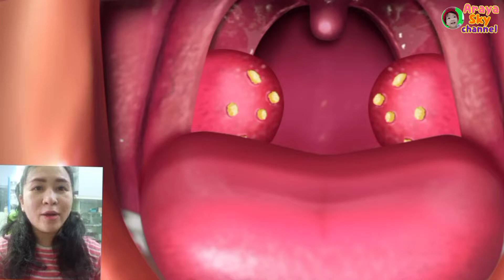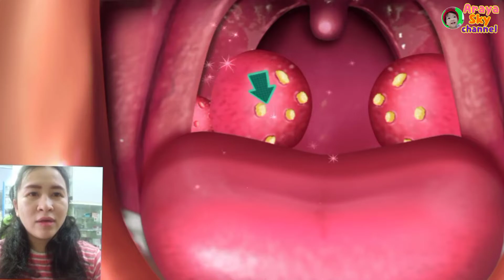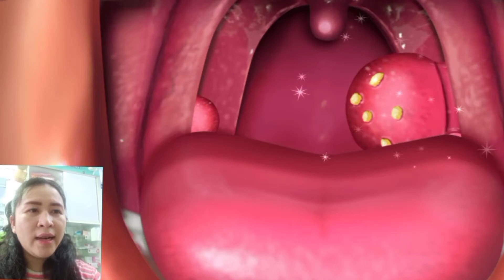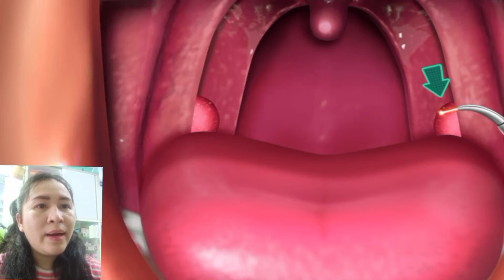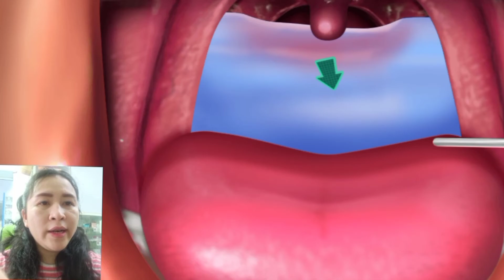ผ่าตัดทอนซิลจะรอดมั้ย?/Tonsil Surgery